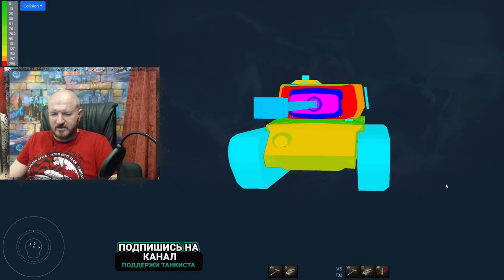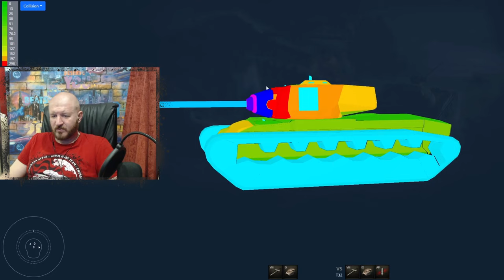Обзор T32 гайд тяжелый танк США | перки t32 броня | бронирование Т32 оборудование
T32 обзор американский тяжелый танк восьмого уровня, игра Мир танков. В данном видео полноценный гайд по t32, вместе с вами разберем как играть на т32, изучим лучшее оборудование для T 32, правильно расставим перки для экипажа Т32, рассмотрим тактико-технические характеристики t32, покрутим бронирование T32 и другие характеристики данного тяжелого танка.

Сейчас речь пойдет о довольно противоречивой машине, американском тяжелом танке восьмого уровня, перед вами Т32 гайд.

Очень многие его уже давно прошли в погоне за топовым американцем, кому-то это еще предстоит, однако, практически все согласятся, что данный танк тяжело назвать по-настоящему сильным и сейчас вы узнаете почему, ведь мы сделаем подробный обзор танка Т32.
Как обычно, сначала мы рассмотрим хороший танк Т32 характеристики в их обобщенном виде, и на первых порах все выглядит весьма неплохо. Прежде всего, хочется сказать, что мы обладаем хорошим запасом прочности и отличным обзором, что немаловажно.

Теперь стоит немного разбавить приятную картину и сказать, что Т-32 американский танк подвижность имеет откровенно слабенькую. Конечно, есть машины и более медленные, но в целом двигаемся мы неохотно, максималку имеем не рекордную, да и на месте вертимся плоховато, настоящий тяж.
Наконец, перейдем к бронированию. Касательно корпуса тут сказать особенно нечего, нас легко шьют в любую проекцию, только ВЛД иногда может что-то отбить. Однако есть в Т32 ТТХ одна изюминка – это башня, у которой бронирование лба, учитывая большую маску орудия, настолько серьезное, что даже многие танки 10-го уровня нас сюда не пробивают. Кстати, командирский лючок у нас маленький и выцелить его довольно сложно, что также не может не радовать.
Сейчас мы коснемся того, о чем говорили в самом начале, противоречивости этого американца. Все дело в том, что при своем отличном бронировании башни и прочих плюсах, танк T32 орудие получил от своего предшественника, машины седьмого уровня.

По этой причине мы имеем практически идентичные показатели. Бронепробития базовым снарядом не хватает для того, чтобы воевать против танков 9-10 уровней и возить с собой голду жизненно необходимо. Разовый урон хотя и неплохой, ДПМ примерно в 1850 выглядит просто смешно на фоне других ТТ одноклассников.

Если же посмотреть на остальные параметры орудия, то разброс у нас большой, его нужно выправлять оборудованием и перками, но сводится пушка в принципе нормально. Единственным действительно весомым плюсом является то, что у T32 Мир танков есть отличные углы вертикальной наводки (10 градусов вниз и 20 вверх).

Разумеется, Т32 танк Мир танков имеет как сильные, так и слабые стороны, это видно из написанного выше, а сейчас мы подведем первые итоги и разобьем все по пунктам.

Плюсы:
• Крепчайшая башня, особенно в лобовой проекции;
• Отличные углы вертикальной наводки;
• Хороший обзор.

Минусы:
• Низкое бронепробитие;
• Картонный корпус;
• Низкий ДПМ;
• Слабая подвижность и маневренность;
• Плохая точность орудия;
• Большие габариты.

Чтобы понять, как играть на данной машине, можно покопаться в интернете и посмотреть не один видео обзор танка Т32. Таким образом, можно найти большое количество гайдов, вводов и реплеев, в которых опытные игроки продемонстрируют все сильные и слабые стороны этого американца на примере конкретных боев.

Однако сейчас мы рассмотрим, какова на Т32 тактика ведения боя и расскажем об основных тонкостях игры на данном тяже.
Прежде всего, стоит понять, что главной задачей является использование сильнейших сторон машины. По этой причине лучшим вариантом будет игра от башни. Старайтесь занимать наиболее выгодные позиции, используйте рельеф местности, показывая только бронированную башню, делая выстрел и немного откатываясь назад.

При этом не стоит забывать об артиллерии, из-за наших больших габаритов и медлительности, мы становимся лакомым кусочком для вражеской арты и зачастую, заняв правильную позицию, только так можно выкурить Т32 танк из укромного места.

Не пренебрегайте голдовыми снарядами, это, конечно, дорого, но зачастую только так можно достигнуть хороших результатов, нанести рекордное количество урона и затащить бой. Если же мы оказались внизу списка, этот совет становится правилом, у Т-32 пробитие ББшкой решительно не хватает на высокоуровневых противников.